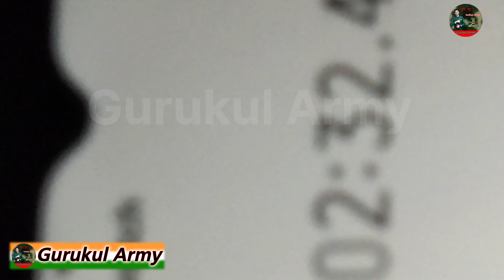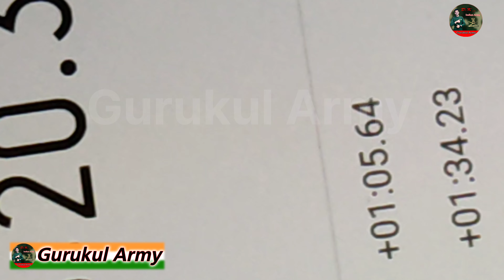Army Agniveer Rally 1600 मीटर की दौड़ साइद ही कभी देखी हो | Army Agniveer Rally Bharti Live | फिजिकल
Army Agniveer Rally 1600 मीटर की दौड़ साइद ही कभी देखी हो | Army Agniveer Rally Bharti Live | Army Runing

army agniveer physical test,

agniveer Rally Bharti 2024,

army Agniveer Rally Bharti Live,
aro alwar ranchi hisar  full timing wala running video, stadium rally Bharti video today,
ad army point, agniveer, indian army, indianarmy, agniveer army exam cut off 2023, agniveer army exam result 2023, Indian Army Agniveer Rally Bharti 2024, gurukul army,
ARO alwar Agniveer Rally Recruitment,
army gd agniveer paper, agniveer army class, agniveer

paper, army agniveer paper 2024,agniveer army model

paper,amy gd agniveer model paper,gd agniveer model
army agniveer rally bharti,
army agniveer rally bharti 2024,
army agniveer rally bharti 2024 physical date,
army agniveer rally bharti 2023,
army agniveer rally bharti me kya kya document chahiye,
army agniveer rally bharti 2024 syllabus,
army agniveer rally bharti me kya kya document chahiye 2024,
army agniveer rally bharti 2023 kya hota hai,
army agniveer rally bharti 2024 form kaise bhare,
army agniveer rally bharti 2023 live
paper, army agniveer gd model paper, army agniveer

model paper gd, agniveer army question paper, army

Army GD Sample Paper 2024, army gd original paper,gd practice paper by dk air, army gd top most important question, army paper kesa aata hai,gd question paper, gurukul army live classes,gd exam, army original paper, army study live classes application, dk sir live class, dk Sir motivation